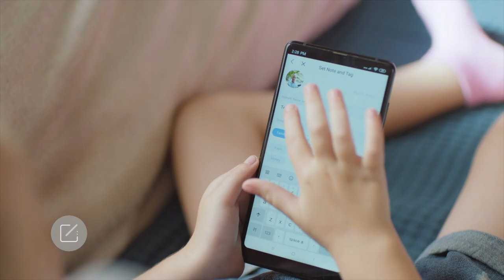360 Smart Door Video BELL D819 IP Short Version